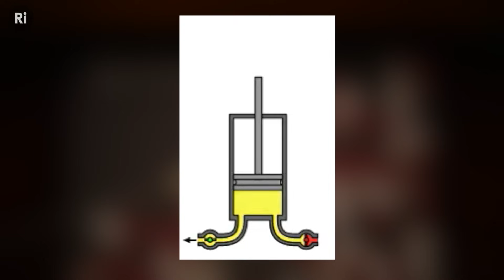What is the First Law of Thermodynamics?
With the a little hydrogen, a few balloons and a couple of makeshift rockets, Valeska Ting launches into an explanation of what the first law of thermodynamics is, and why it matters to our lives.
Day 5 of our 2016 advent calendar.

We've all heard the rule that states that ‘energy cannot be created or destroyed’, or ‘energy is always conserved’. But what does that mean? Chemical engineer Valeska Ting explains.

The 2016 advent calendar explores the four laws of thermodynamics with a new short film each day, with explosive demonstrations, unique animations, and even a musical number.